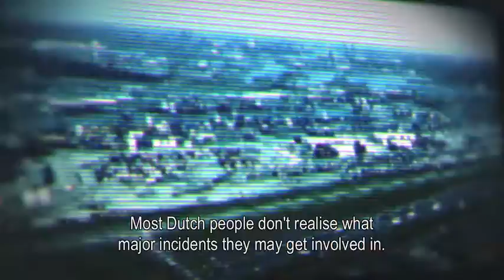Calamiteiten hospitaal OrcaGroup